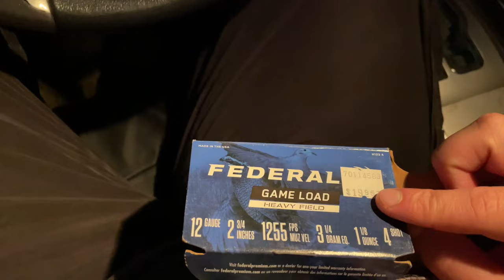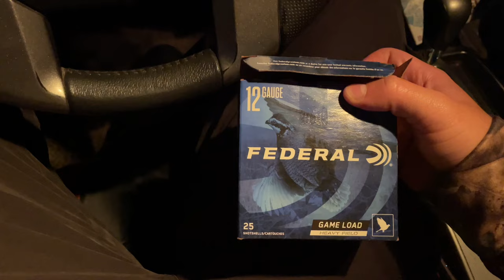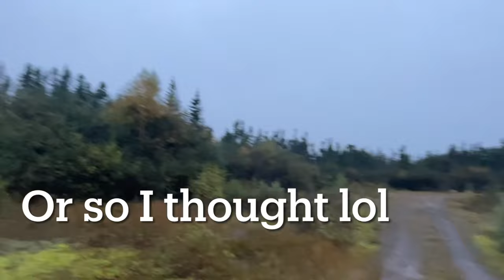GROUSE HUNT & MOOSE ENCOUNTER ! Grouse Hunting NL, Beautiful Fall Scenery ! Ruffed & Spruce Grouse !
Grouse hunting western Newfoundland. We run into a small bull moose and his cow partner. It was a successful couple of hunts. Hope